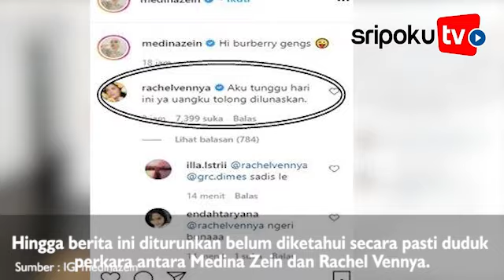Rachel Vennya Tagih Utang ke Medina Zein Secara Terbuka, Aksinya Disorot Netizen | Tolong Dilunaskan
SRIPOKU.COM - Kehidupan selebgram Rachel Vennya sepertinya selalu menarik untuk dilihat.

Tak hanya karya-karyanya yang patut diberikan jempol, namun juga rumah tangganya dengan Niko Al Hakim alias Okin yang kini sudah berakhir.

Ya, menikah pada 2017 lalu, kini Rachel Vennya harus menjadi single mom lantaran telah resmi cerai dengan Okin.

Rachel Venyya pun kerap membagikan kegiatannya sehari-hari dengan kedua buah hatinya.